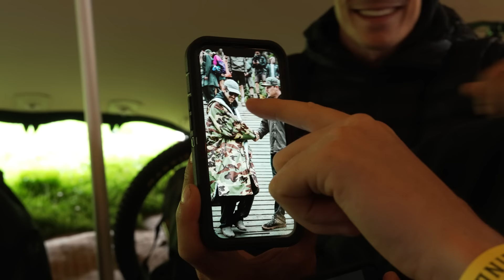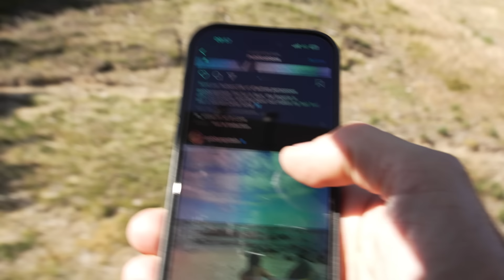Coupe du monde de DH - Le Best Of et bêtisier FullAttack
En attendant le retour des festivités à Fort William en mai prochain, Flo et Yo nous ont concocté un best of FullAttack et bêtisier des scènes cultes, d’autres non coupées et certaines inédites de nos deux dernières saisons de la couverture Coupe du monde de DH... Enjoy, avec humour...